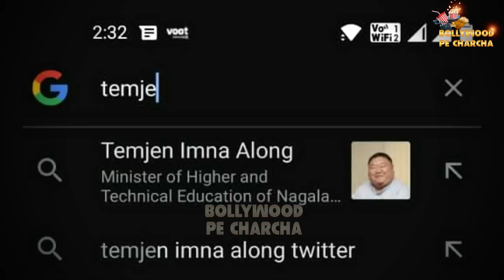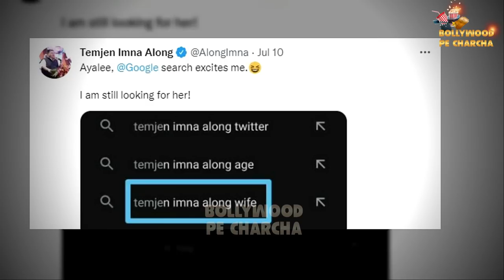BJP Leader Temjen Imna Along Says I Will Marry When Salman Khan Gets Married